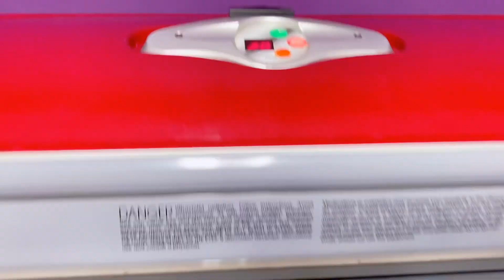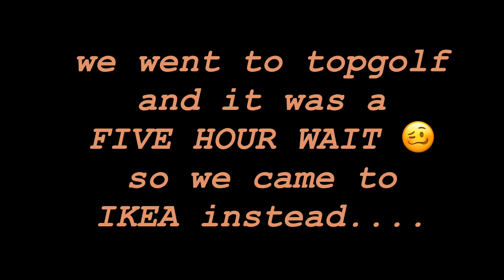DAY IN THE LIFE OF A MOM | CLEAN W/ME + DATE NIGHT MISHAP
Hey babes! Today’s video is a day in the life vlog! We did a big Saturday cleanup around the house, ran some errands, and a date night that went wrong 🥴 hope you enjoy this video! Also leave a comment letting me know what you thought about it under the video!! ♥️

XO BRITT
Let's be friends on Instagram! follow me @brittanyjohnson_xoxo

AMAZON FAVORITES:

Haidyn’s loft bed
Foundation: Loreal 24 HR freshwear 420
Gray Slippers
Eyebrow Razor
Tanning Mitt
Selfie Ring Light
10 ft charger
Self Tanner: Miami Gorgeous
Beauty Blender
Wood Bath Tray
Cell phone tripod
Pregnancy pillow
Crayola color drops
Wood shelf
Gray bed set
Leopard phone case
Miami gorgeous self tan
Color my bath tablets
10 ft iPhone charger
Skinerals Self Tanning Mitt
Makeup case
New fave self tanner: St. Moriz

DIY: BLEACH & TONE YOUR HAIR // products you’ll need, step-by-step process, and after care! v=zMJYa_M3RCc